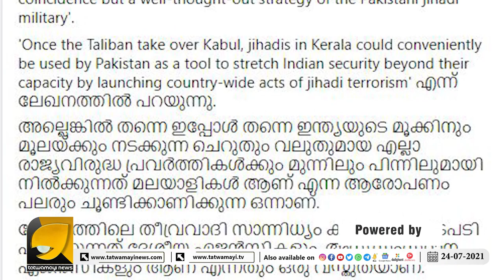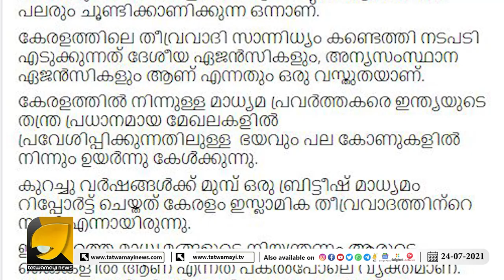'താലിബാന്‍ കേരളം കീഴടക്കും' ; പക്ഷെ, പ്രബുദ്ധ കേരളത്തിന് കിറ്റ് കിട്ടിയാൽ മതി..! | Jithin K Jecob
'താലിബാന്‍ കേരളം കീഴടക്കും' ; പക്ഷെ, പ്രബുദ്ധ കേരളത്തിന് കിറ്റ് കിട്ടിയാൽ മതി..!  Jithin K Jecob Facebook Post